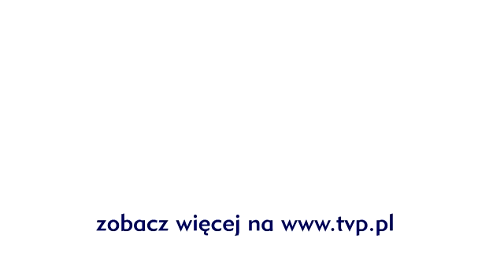The Voice of Poland - Gabriel Fleszar i Adam Miroszczuk - "Party" - Bitwa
Bitwa Gabriela Fleszara i Adama Miroszczuka. Zobacz więcej na Odwiedź też nasz profil na Facebooku DOŁĄCZ DO NAS

SŁOWA:
Siedem dni ma tydzień
I każdy z tych siedmiu dni,
Gdyby nie sobota,
Każdy taki sam by był.
Każdy na nią czeka, bo wie,
Że w ten jeden dzień
Wszystko jest możliwe,
Wszystko może zdarzyć się.

Ref.
Zróbmy więc prywatkę, jakiej nie przeżył nikt,
Niech sąsiedzi walą, walą, walą,walą do drzwi.
Sztuczne ognie niech się palą, palą, palą, a Ty
Tańcz i wino pij, niech cały wiruje świat,

Dosyć masz siedzenia w domu,
Widoku czterech ścian.
Meble znane, zimne, szare,
Ty dobrze znasz ten stan.
Fantastyczne kształty mają,
Gdy zapada zmrok,
Coraz później jest,
A jednak czekasz wciąż, może zdarzy się coś.

Ref.